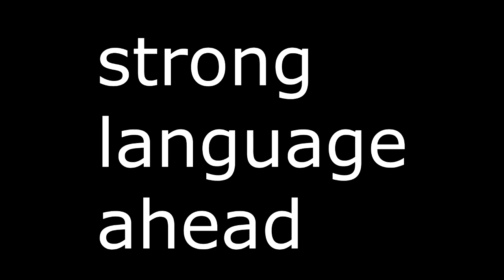I got a knife csgo reaction after unboxing knife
I didn't record the unboxing but I was very hyped so here is my immediate reaction after for about 1 minute I just sat there stunned